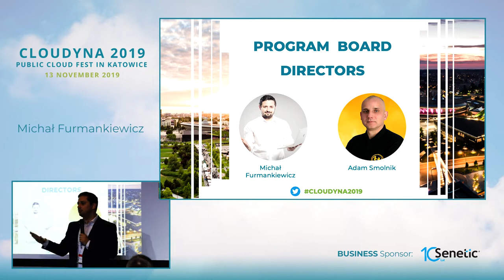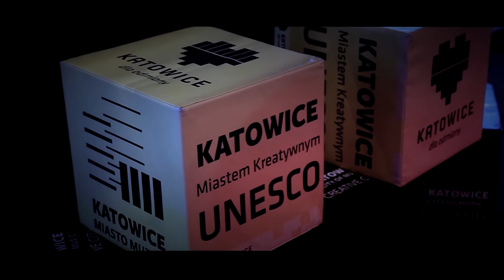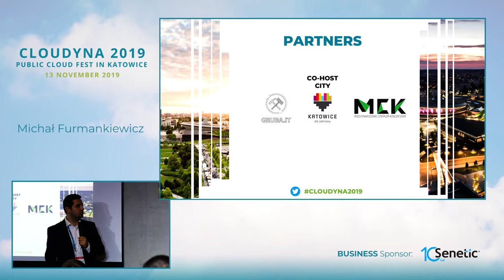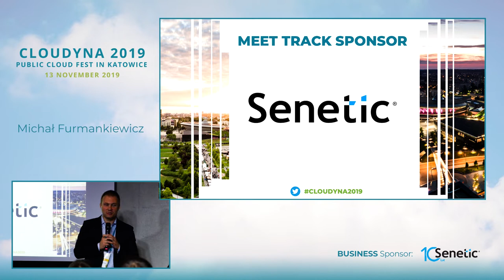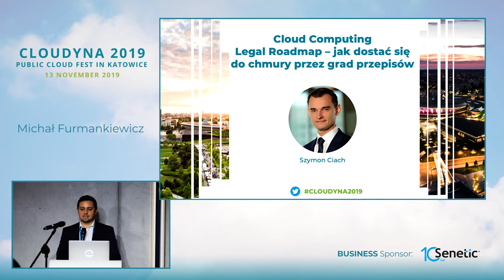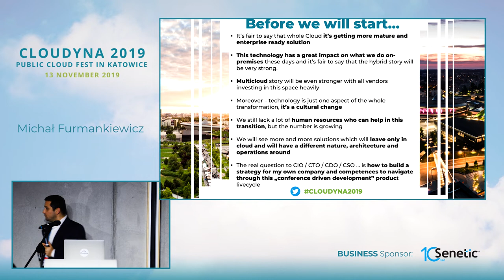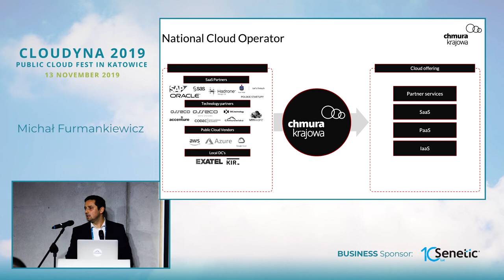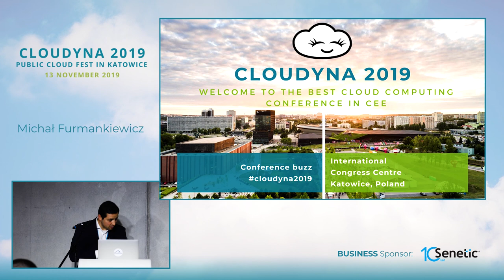Welcome & Business Track Start - Cloudyna 2019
Cloud in Business track program board:
Michał Furmankiewicz (EVP & Head of Consulting at Chmurowisko, Microsoft Azure MVP)
Krzysztof Frydrychowicz (Managing Partner at CIONET Polska & Digital Excellence)
Bartosz Górczyński (Managing Partner / CIONET Polska)
Michał Jaworski (Microsoft)
Łukasz Węgrzyn (Partner at SSW)